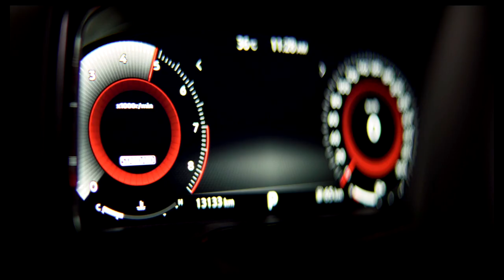Nissan Z | A Tribute to Edgar Herrmann | Cinema Ad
Nissan booked an on-screen cinema ad through OMD to be screened at select VOX and Reel locations in the UAE and Kuwait between 09 February 2023 and 08 March 2023.

The latest ad campaign features legendary race car driver Edgar Herrmann and the iconic Nissan 240Z, taking the audience on a thrilling ride back in time to the golden era of sports car racing in the 1970s. The ad opens with a shot of Herrmann walking down memory lane, watching stunning archival footage of him racing the 240Z, reliving the intensity and excitement of the era. The ad also includes interviews with Herrmann, reflecting on his passion for racing and the thrill of driving the 240Z.

The ad not only highlights the history of the Nissan Z series but also showcases the car's evolution in terms of sleek design, advanced engineering, and groundbreaking performance, while carrying the same legacy which made it a classic among sports car enthusiasts.

With its mesmerizing footage, inspiring storytelling, and unforgettable soundtrack, the advertisement serves as a perfect example of how brands can utilize the cinema medium to share longer, more meaningful stories with a captive audience.